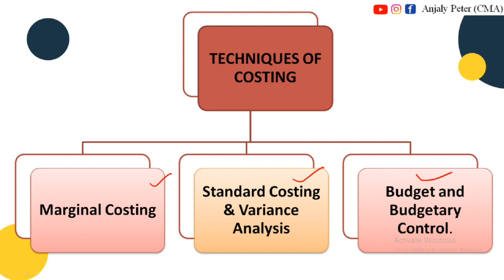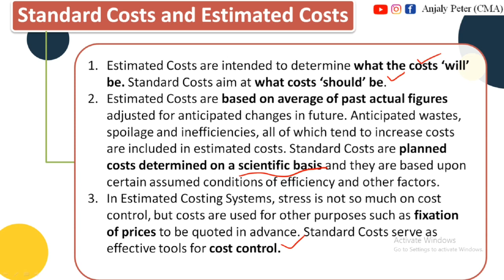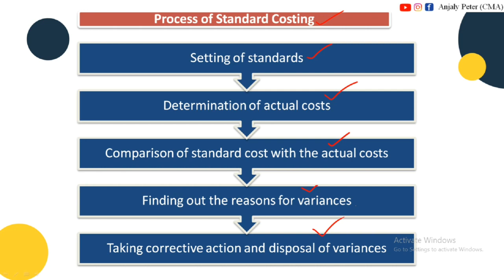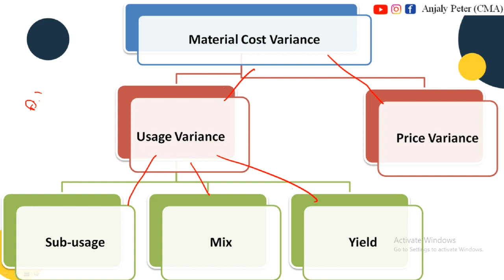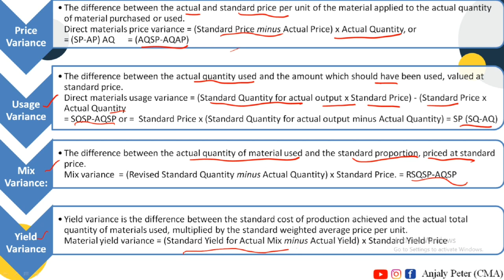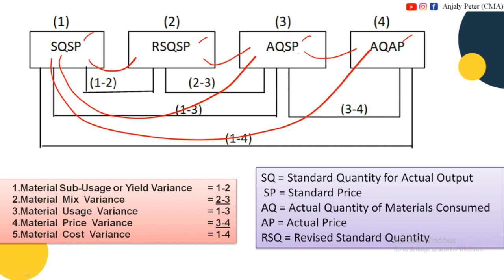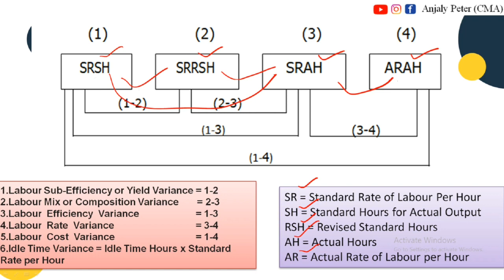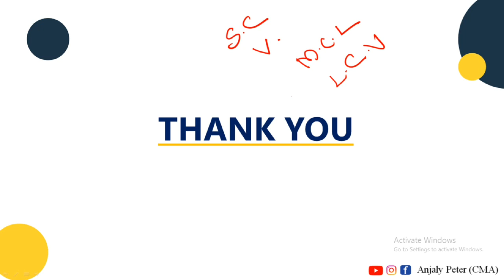[23] Standard Costing | CMA Inter Costing Fast Track Course | Malayalam Class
Standard Costing | CMA Inter Costing Fast Track Course | Malayalam Class